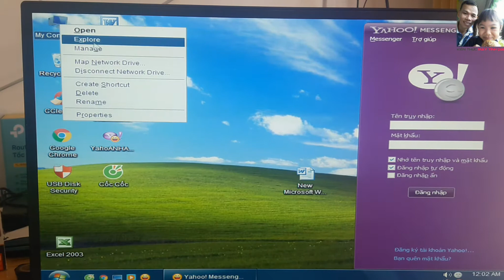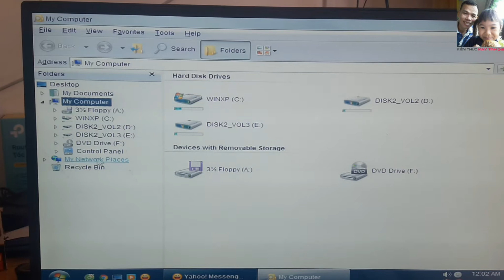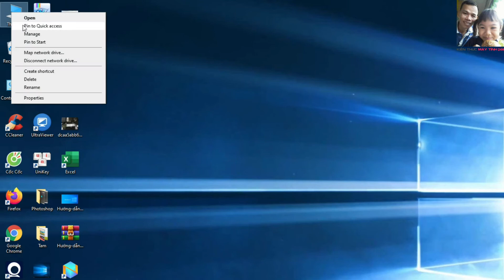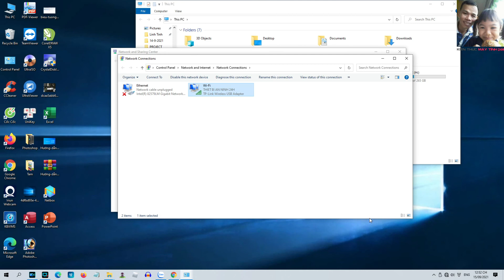sửa lỗi không vào mạng | cách kiểm tra cạc mạng | fix no internet error | network card is turned off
❤ Internet không vào được, cách kiểm tra cạc mạng
❤ Internet cannot access, how to check network card